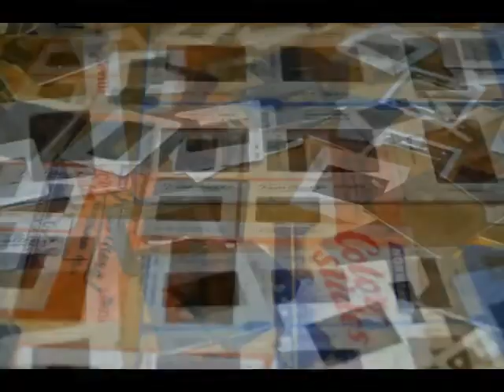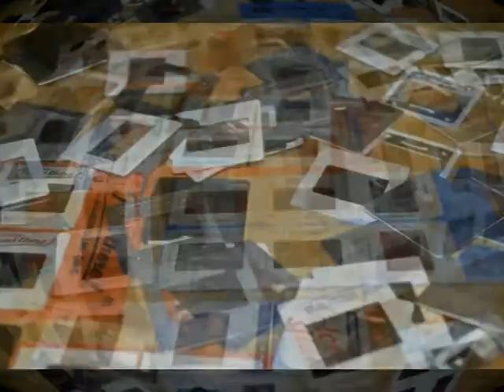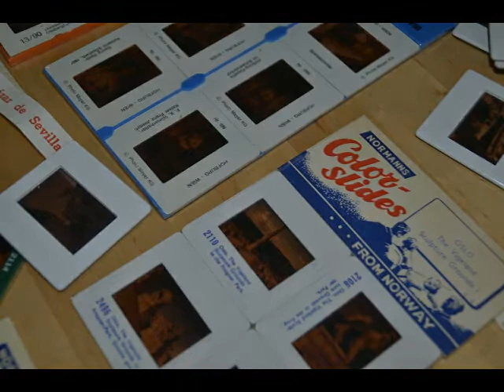Easy Aloha's Cashmere Mmm Aha.Easy Aloha's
Easy Aloha's Cashmere Cat
04.Mmm Aha.Easy Aloha's
Al die dia's uizoeken nee, [strike]dus[/strike] reis over doen.